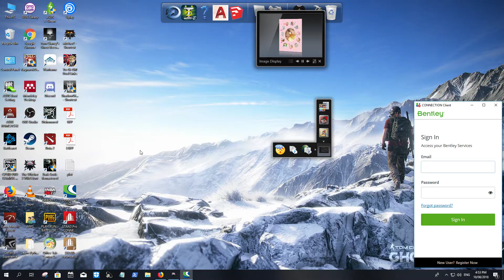Contract: Missing Brother